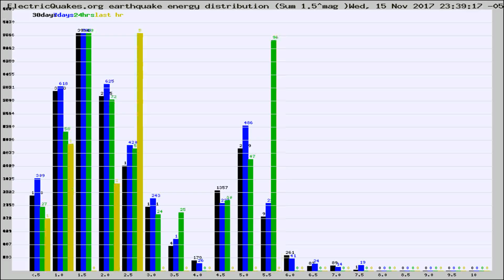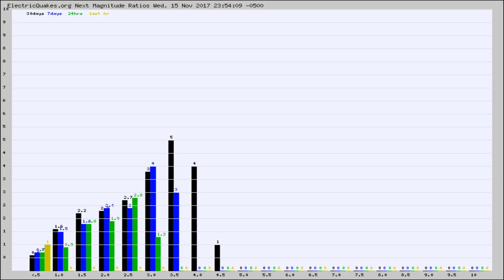Todays_Hourly_World_Earthquake_Statistics_from_ElectricQuakes.org_11-16-17+00:02:01